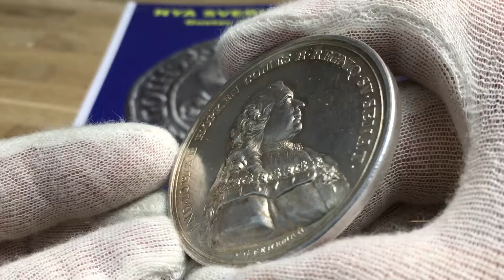Anders Johan von Höpken (1712-1789) - MYCKET SÄLLSYNT SILVERMEDALJ från Roberto Delzanno Numismatik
Anders Johan von Höpken (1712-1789) - MYCKET SÄLLSYNT SILVERMEDALJ - RR
Åtsidan avbildar Höpkens porträtt, frånsidan en örn som flyger upp och en gammal gubbe planterar träd. Silver 65.58 g, 53,98 mm, Hyckert XVII, S. 303, 7. Kvalitet ca 01. RR. Vi känner fn till endast en tidigare försäljning. Ex. Bonde 2010:6:741. Graverad av C.G. Fehrman.

Silbermedaille o. J. (1789), von C. G. Fehrman, auf den Tod des schwedischen Politikers, Reichsrats und Mitbegründers der Königlich Schwedischen Akademie der Wissenschaften, Anders Johan von Höpken, sowie das 50jährige Jubiläum der Akademie. Geharnischtes Brustbild des Staatsmannes r. mit umgelegtem Mantel und Ordensstern//Aufsteigender Adler über einer Reihe neu gepflanzter Bäume, davor pflanzt ein Mann einen weiteren Baum, im Hintergrund das Stockholmer Observatorium auf einem Hügel. 53,98 mm; 65.58 g. Hyckert XVII, S. 303, 7.

Jag har varit medförfattare till flera värderingsböcker bla: Sveriges Mynt 1987, Svenska Mynt 1997 & 1998 och även redaktör för den numismatiska och historiska tidskriften Myntrapport under 1990-talet. 2018 utgav jag en specialkatalog över Fredrik I:s mynt från Hessen - Kassel 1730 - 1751 och 2019 på eget förlag "SVERIGES GULDMYNT 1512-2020". Just nu pågår arbetet med nästa stora katalog "NYA SVERIGES MYNT 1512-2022".